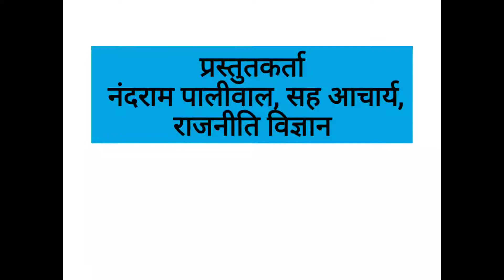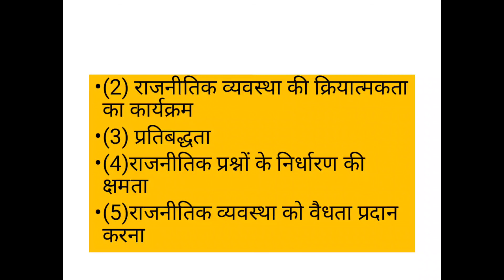राजनीतिक विचारधारा अर्थ, परिभाषा एवं लक्षण। BY-NAND RAM PALIWAL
TOPIC-राजनीतिक विचारधारा अर्थ ,परिभाषा एवं इसके लक्षण
BY-NAND RAM PALIWAL ASSOCIATE PROFESSOR POLITICAL SCIENCE
CLASS-B A -PART-1
PAPER-1

राजनीति विज्ञान के मूल आधार